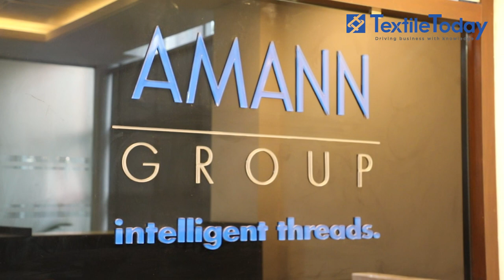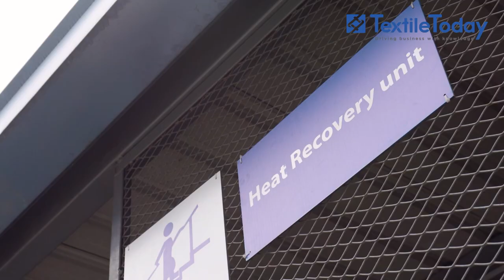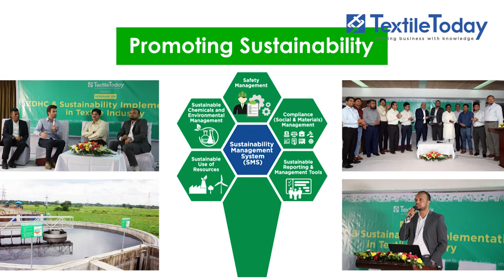Amann Bangladesh Managing Director Md. Rokonuzzaman Interview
For more than 160 years, AMANN Group has been one of the worldwide leading producers of high-quality sewing and embroidery threads.

In Bangladesh, AMANN started a joint venture agreement with one of the largest producers of RMG, Standard Group in 2010.  In 2013 AMANN Bangladesh started its office & Factory setup and went to the commercial operation from 2014.

Apart from the state-of-the-art factory, AMANN Bangladesh has the most experienced and versatile of professionals from the sewing threads sector of Bangladesh leading the team.

“We believe in investing in people instead of investing more in machinery because, in the end, the creative and innovative workforce will help increase productivity and growth.” Md. Rokonuzzaman said.